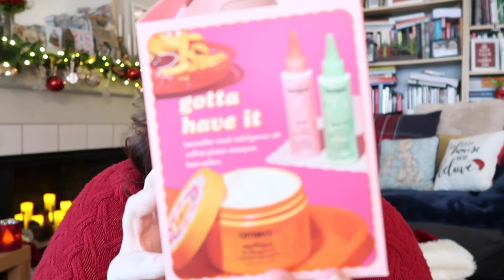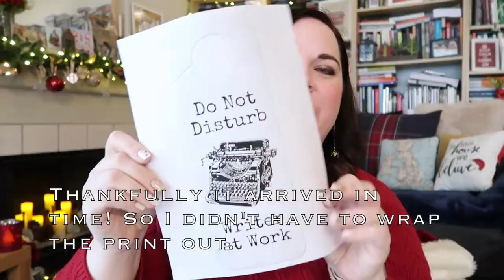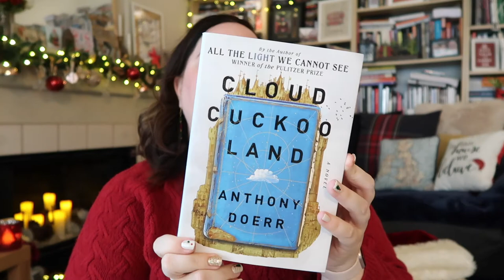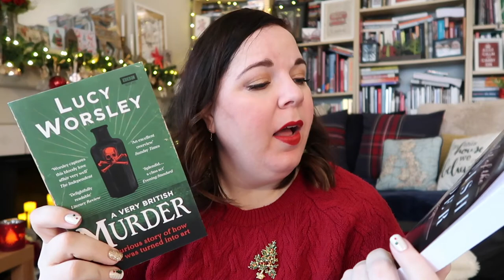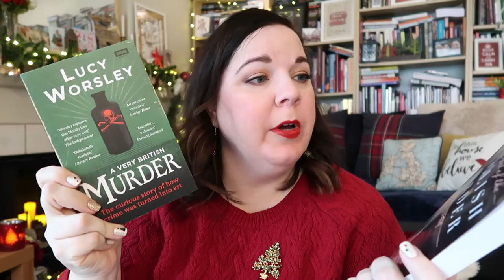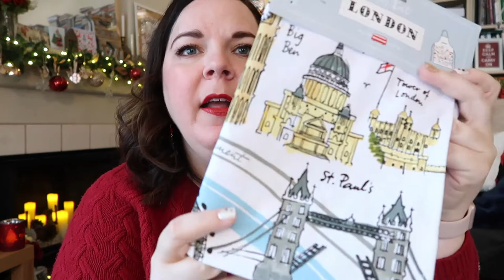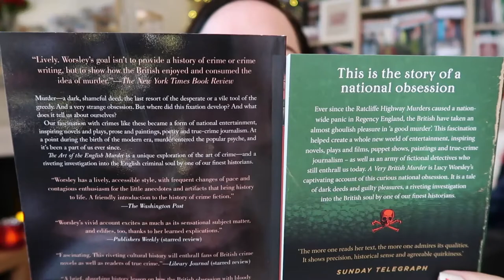What I Gave For Christmas! | 2021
OPEN ME!: Now that Christmas is done and everyone has opened their gifts, it's time for my annual "What I Gave For Christmas" video! I was so happy with all the lovely gifts I found for my family. I hope you enjoy! :) xx

The Bookshop of Possibilities is now live! The link below is the book on US Amazon but it's available worldwide in whichever Amazon marketplace you shop in.

Buy the Across the Pond series!

Let’s connect!

Letters and large envelopes can be sent here:
Andrea Severson

Packages can be sent here:
Andrea Severson
8175 E. Evans Dr. # 12851